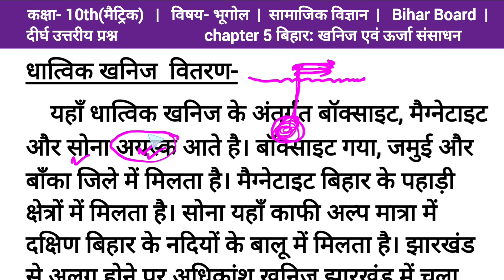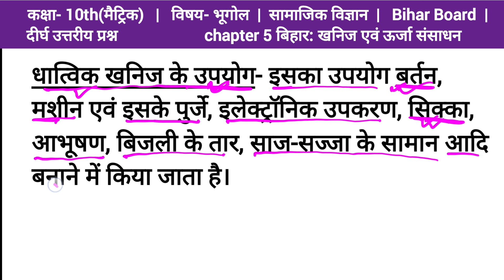बिहार में पाए जाने वाले खनिजों को वर्गीकृत कर किसी एक वर्ग के खनिज का वितरण एवं उपयोगिता | bhugol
बिहार में पाए जाने वाले खनिजों को वर्गीकृत कर किसी एक वर्ग के खनिज का वितरण एवं उपयोगिता | 10th bhugol

bihar mai paye jane wale khanijo ko vargikrit kar kisi ek varg ke khanij ka vitran awn upyog ko likhiye

related search
class 10 geography bihar board
class 10 bhugol ch 5 bihar khanij awn urja sansadhan
social science class 10 bihar board
geography class 10 chapter 5 bihar board
class 10 geography chater 5 bihar board
geography chapter 5 class 10 bihar baord
class 10th geography chapter 5 bihar board
geography class 10 chapter 5 khanij awn urja sansadhan bihar board
khanij awn urja sansadhan bihar board
class 10 samajik vigyan
class 10 social scienc
matric bihar board social science
class 10 hindi chapter 5 bihar board
khanij awn urja sansadhan bihar
adhyay 5 bihar khanij awn urja sansadhan

संबंधित खोज
कक्षा 10 भूगोल अध्याय 5 बिहार खनिज एवं ऊर्जा संसाधन
भूगोल क्लास 10 चैप्टर 5 खनिज एवं ऊर्जा संसाधन
10th भूगोल अध्याय 5 खनिज एवं ऊर्जा संसाधन
अध्याय 5 बिहार खनिज एवं ऊर्जा संसाधन
बिहार बोर्ड मैट्रिक
हमारी दुनिया कक्षा 10
क्लास 10 भूगोल अध्याय 5 खनिज एवं ऊर्जा संसाधन
अध्याय 5 भूगोल कक्षा 10
क्लास 10 समाजिक विज्ञान
सामाजिक विज्ञान कक्षा 10
मैट्रिक सामाजिक विज्ञान
सामाजिक विज्ञान का महत्वपूर्ण प्रश्न1
खनिज एवं ऊर्जा संसाधन

    es video mai aapko class 10 bhugol adhyay 5 bihar khanij awn urja sansadhan ke ek important question ko achche se samjhaya gya hai. ummid hai ki video aapko achchi lagegi